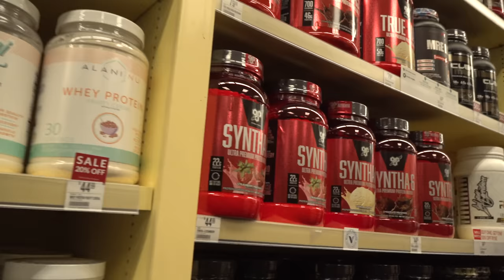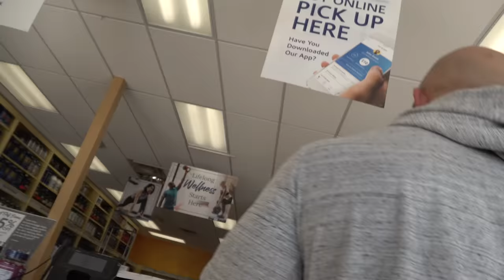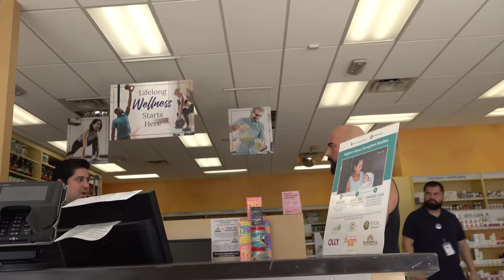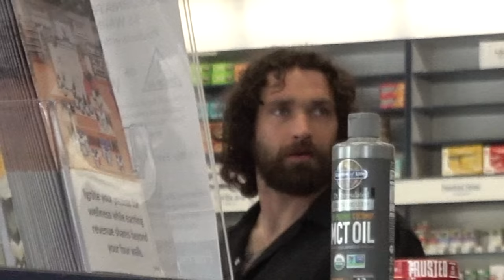BODYBUILDER PRETENDING TO BE BEGINNER TROLLS SUPPLEMENT STORES